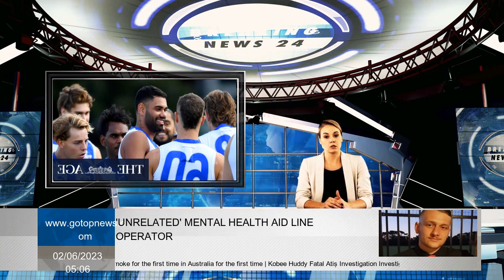Thomas to make AFL return against Dons; Cats aren’t focused on slump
"For players and anyone who will come back, it's probably because COVID did that for some people when they had to find work outside of football industry, it lets you think grass is greener on other side, but it's not. We're pretty privileged to be a part of this game." Thomas, who played three games in the VFL, was available for an AFL selection last week, but North's match committee decided he needed another game at a lower level to improve his fitness and understand Alastair Clarkson and Ratten's game plan. "It tough conditions in the VFL game last week, pretty wet and it hard to hold your feet, but the second half good, going really well," he said. Where does this fit the match committee group, is it ready to go, does it qualify to perform at the AFL level? The Cats don't focus on fall Jon Pierik Geelong may have been injured, but the Cats couldn't have picked a better competitor than the Western Bulldogs to rekindle their Saturday night season, if history is any guide. Keep it up Star Bulldog Marcus Bontempelli didn't do much against the Cats during his time at the club. The Cats have dropped to 10th in the standings after their second three-game losing streak of the season. The fact that retired great Joel Selwood suffered only three losses in his great career underlined what a difficult campaign this has been for prime ministers. That could change quickly, however, and the Cats are now facing an opponent who has undoubtedly won five of their last six games, despite being relegated to the Gold Coast late in Darwin last weekend. History says Cats should start with confidence, as they have only lost twice in 11 games against the Bulldogs since Luke Beveridge took over Dogs in 2015. "It's still really positive about the season to put some things in place to fix that," said Cats forward Tom Hawkins. "They [Bulldogs] are a huge threat in midfield, both in terms of staff and experience. So, that's another big challenge for our group there, but also in front of the ball, how position and how we continue to be consistent with what give them and behind the ball is ours. It's big challenge for him as well.” Coach Chris Scott said Friday that he doesn't consider the Cats need to continue into the top four - a loss on Saturday could put them three games behind fourth place - and its significance over deep final run. "As soon as you start playing the game thinking 'If this doesn't work out this week, we're in trouble,' I think it's the mentality of a loser and that's not us," Scott said. "I think it's up to everyone else to worry about us, in terms of how we look at our best and focus on getting there." So, if we lose this week, I understand disgrace of others, but I won't believe it.” The last time teams met in 20th round at GMHBA Stadium last year, Cats won by 28 points, but their previous three wins were only 13, five and 11 points respectively. their win was at Marvel Stadium in round 16 of 2019. The challenge for the sixth-placed Bulldogs is to demo